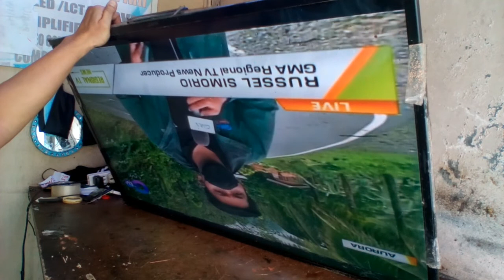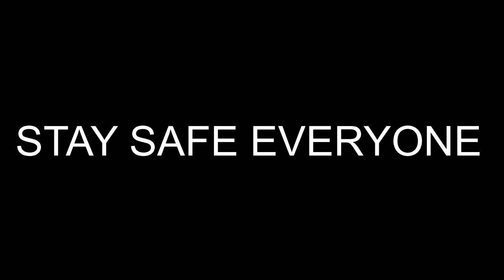How to fix a Sony Bravia Led tv that has a white screen display with multiple bar lines.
This video that i'm gonna share to you is about  how to fix a Sony Bravia Led tv that has a white screen display with multiple bar lines